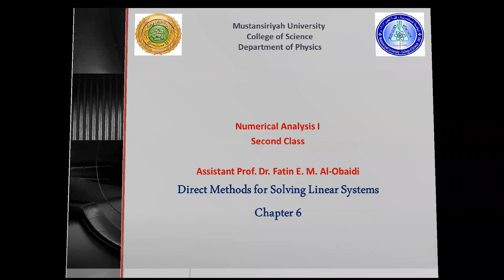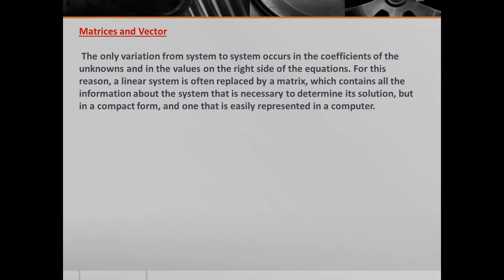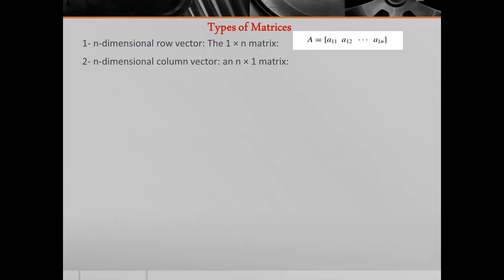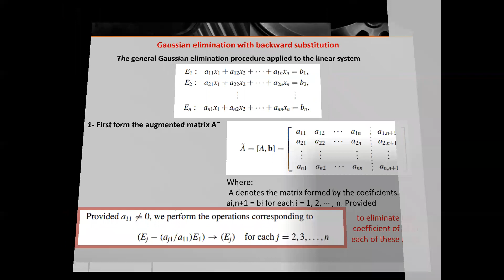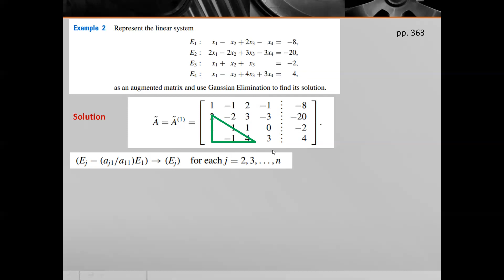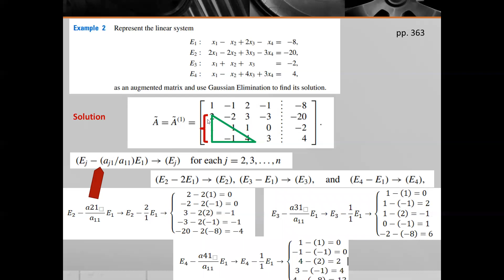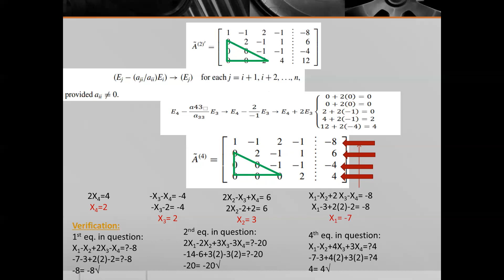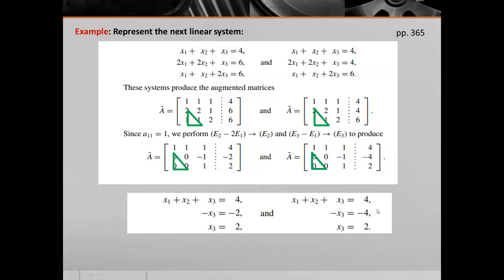lecture2 Gaussian Elimination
Lecture2
Gaussian Elimination

Presented by Asst. Prof. Dr. Fatin Ezzat

Mustansiriyah University